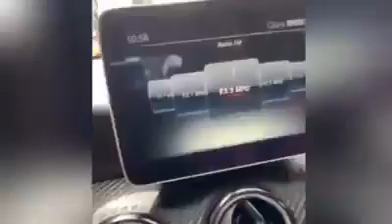Detienen a mujer en el aeropuerto Juan Santamaría